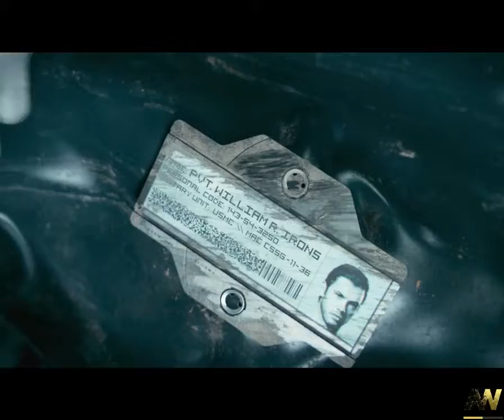KingPlay: Call of Duty: Advance Warfare-Part 1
Basic run through on COD: Advance Warfare.
(I OWN NO RIGHT'S TO ANYTHING IN MY VIDEOS.)